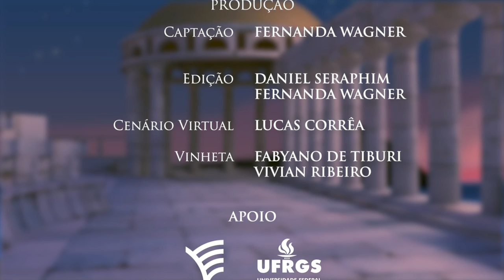Poesia Grega - Safo Fr.31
φαίνεταί μοι κῆνος ἴσος θέοισιν
ἔμμεν' ὤνηρ, ὄττις ἐνάντιός τοι
ἰσδάνει καὶ πλάσιον ἆδυ φονεί-
σας ὐπακούει

καὶ γελαίσας ἰμέροεν, τό μ' ἦ μὰν
καρδίαν ἐν στήθεσιν ἐπτόαισεν•
ὠς γὰρ ἔς σ' ἴδω βρόχε', ὤς με φώναί-
σ' οὐδ' ἒν ἔτ' εἴκει,

ἀλλά κὰμ μὲν γλῶσσα μ'ἔαγε, λέπτον
δ' αὔτικα χρῷ πῦρ ὐπαδεδρόμηκεν,
ὀππάτεσσι δ' οὐδ' ἒν ὄρημμ', ἐπιρρόμ-
βεισι δ' ἄκουαι,

κὰδ' δέ μ' ἴδρως κακχέεται, τρόμος δὲ
παῖσαν ἄγρει, χλωροτέρα δὲ ποίας
ἔμμι, τεθνάκην δ' ὀλίγω 'πιδεύης
φαίνομ' ἔμ' αὔτᾳ.

Ele me parece ser par dos deuses,
O homem que se senta perante ti
E se inclina perto pra ouvir tua doce
Voz e teu riso

Pleno de desejo. Ah, isso, sim,
Faz meu coração 'stremecer no peito.
Pois tão logo vejo teu rosto, a voz eu
Perco de todo.

Parte-se-me a língua. Um fogo leve
Me percorre inteira por sob a pele.
Com os olhos nada mais vejo. Zumbem
Alto os ouvidos.

Verto-me em suor. Um tremor me toma
Por completo. Mais do que a relva estou
Verde e para a morte não falta muito
Ao que parece.

Música e tradução: C. Leonardo B. Antunes

Legendas disponíveis.